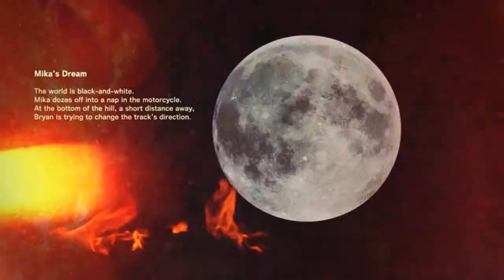Killer Is Dead: Nightmare Edition Playthrough. Part 13 [No Commentary]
Part 13. She who Lives in Dreams